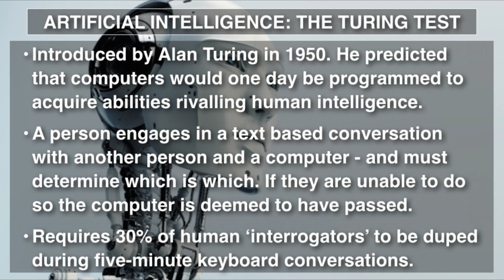"Chatbot" Robot Allegedly Shows It Can Think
A supercomputer named Eugene has allegedly passed the "Turing Test." This means it can simulate human conversation so well that it has convinced people it is a teenage boy.

The computer program, developed to simulate a 13-year-old boy, managed to convince 33% of judges that it is human. No computer had previously passed this test.

Many claim that Alan Turing himself set guidelines for the test that may be outdated today - but regardless, chatbots and computers are coming a long way.

Are you excited for the artificial intelligence boom that might be around the corner?

Guests:
Alonso Duralde